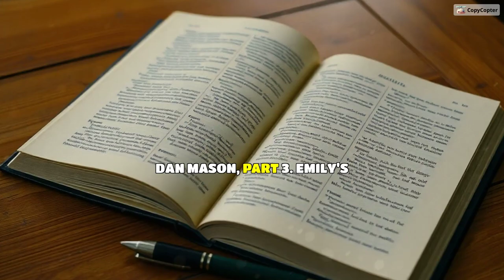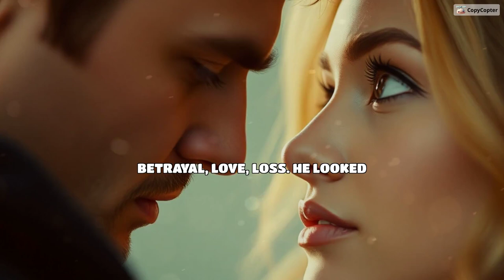Echoes of Two Hearts By Dan Mason: Part Three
Dive into the captivating world of Dan Mason's "Echoes of Two Hearts" with our in-depth exploration in Part Three of our series! In this video, we provide reader insights and an author spotlight that unveils the complexities of Mason's storytelling techniques. Join us as we conduct a thorough literary discussion, breaking down significant themes and character studies that make this novel a must-read. Whether you’re looking for book recommendations or a nuanced literary critique, this breakdown will enhance your understanding and appreciation of the work. Don’t miss out on our analysis that sheds light on the intricacies of character development and plot progression. Tune in now to discover what makes "Echoes of Two Hearts" resonate so deeply with readers!